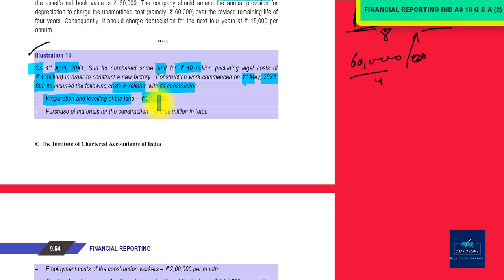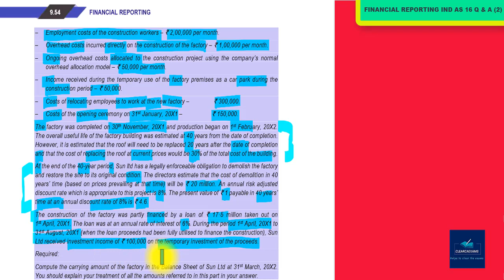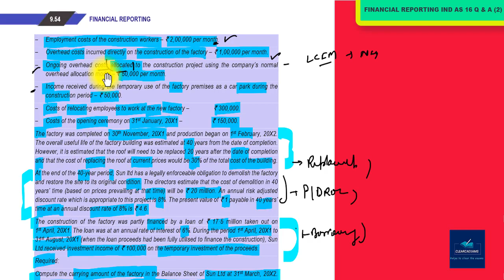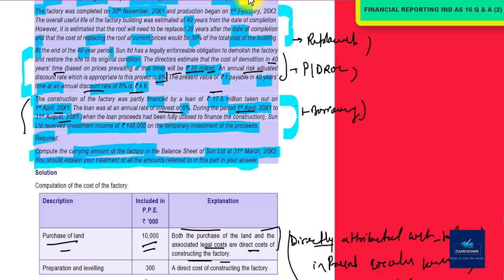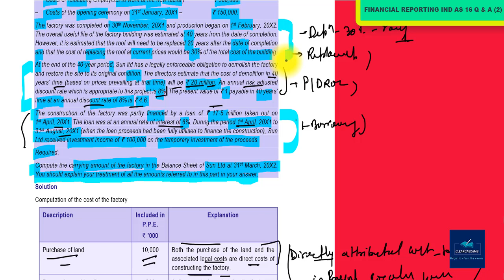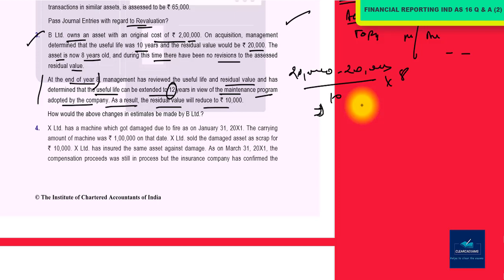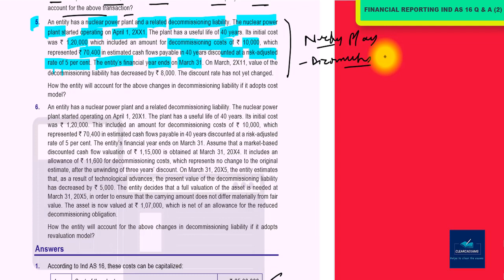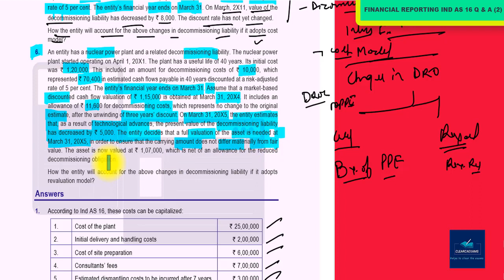CA FINAL NEW SYLLABUS FINANCIAL REPORTING (FR) CLASSES PART-18: IND AS 16 Questions Part 02 (SM)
Our Topic is : IND AS 16 (Property Plant & Equipment) Questions Part 02 (SM)